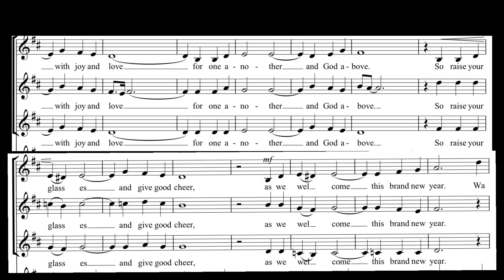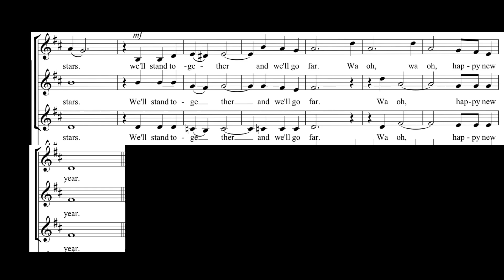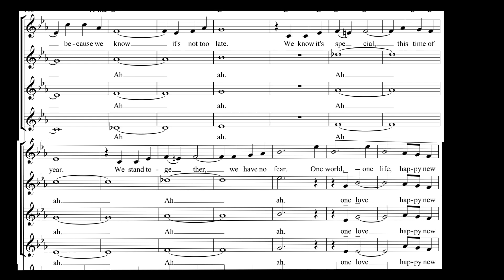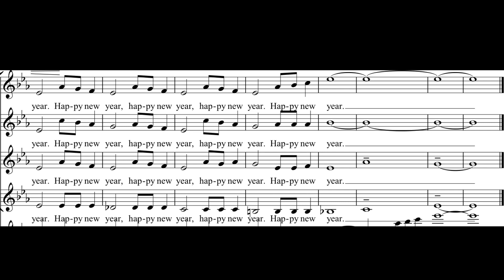Happy New Year (Choir SATB)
Simple song arranged for choir.
Happy for it to be performed by amateur choirs
For full score and backing track